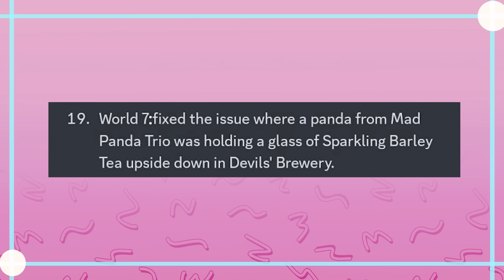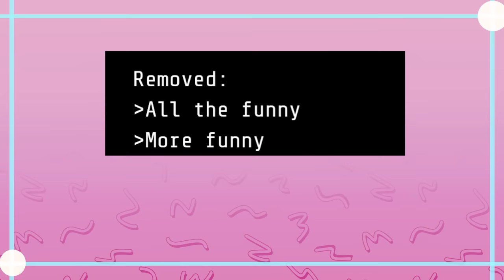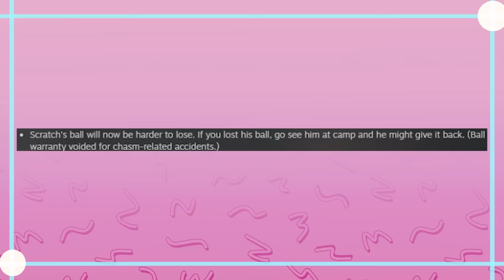Paaatch Notes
Got Stuff You'd like to Send? Send it to:
P.M. Seymour